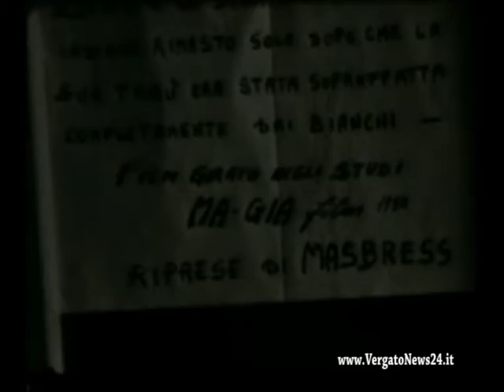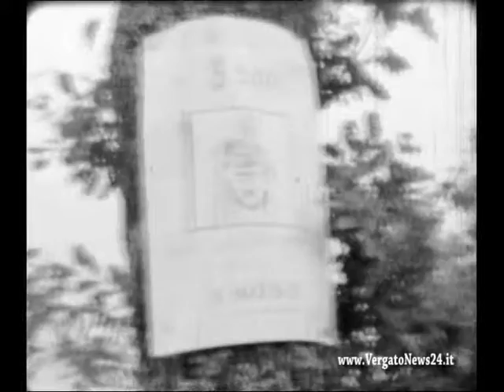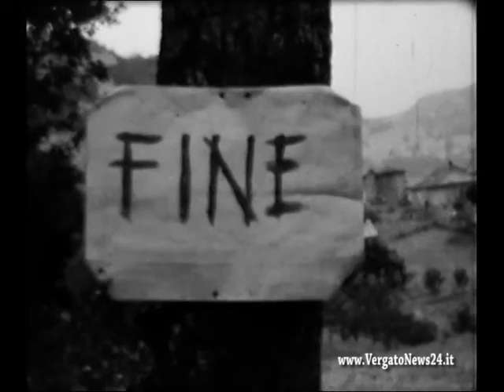Il vendicatore solitario - Un film di Giampaolo Mascagni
Film in 8mm anni 59-60 realizzato da Giampaolo Mascagni